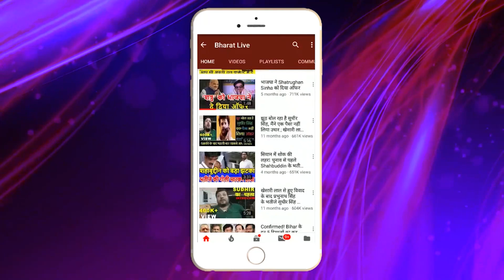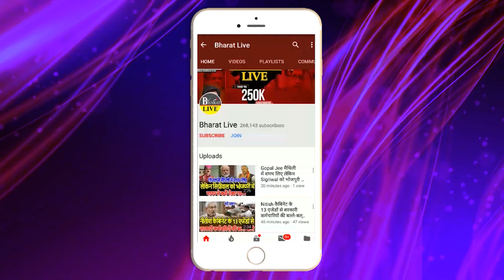बवाल! JDU का कौन, कौन सा नेता है NDA के संपर्क में ख़ुद सुन लीजिए !